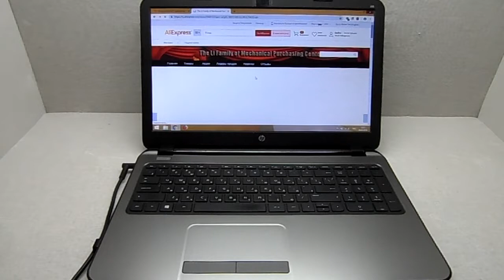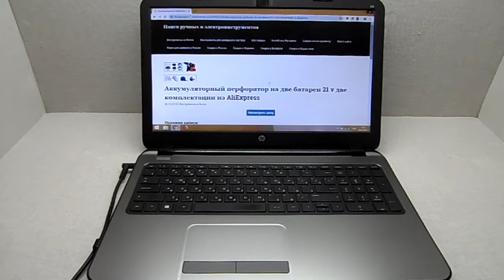Аккумуляторный перфоратор на две батареи 21 v две комплектации из AliExpress